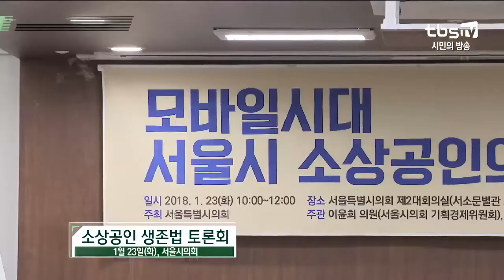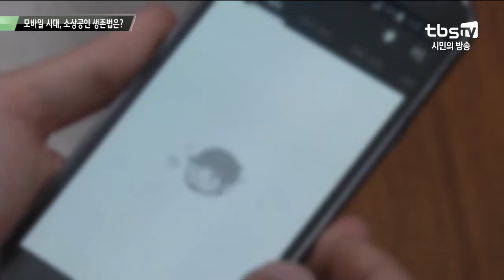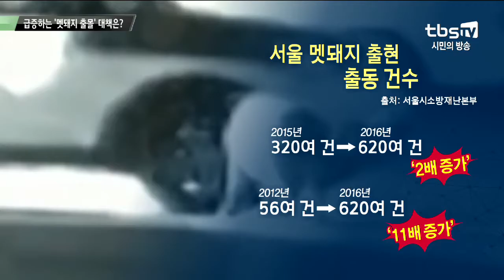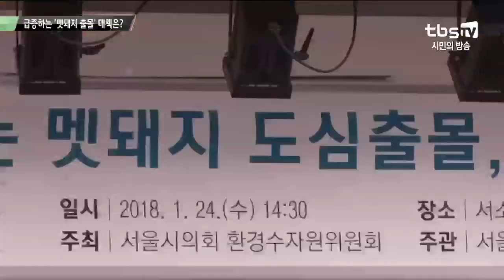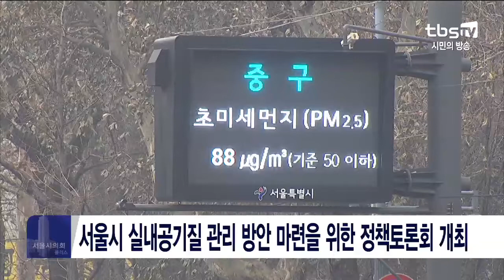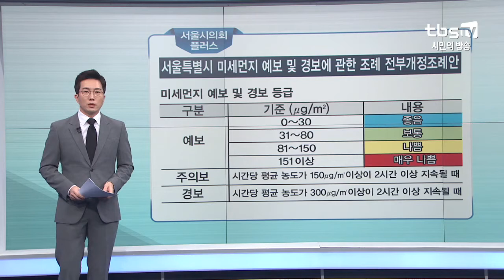서울시의회 플러스 40회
▶기자리포트
-모바일 시대, 소상공인 생존법은?
-서울시의회 ‘멧돼지 도심 출몰 대책’ 토론회 열려

▶의회사용설명서
-미세먼지 관련 조례안